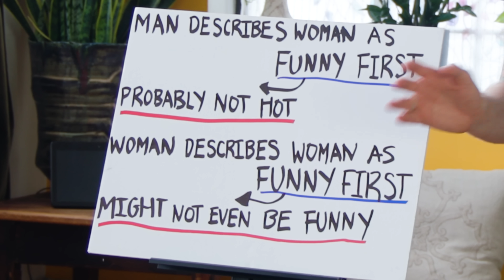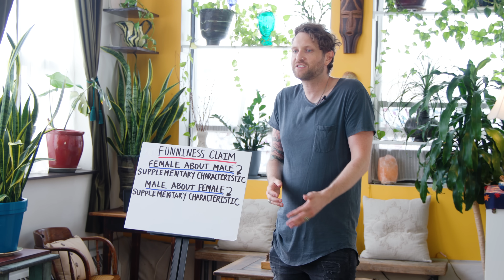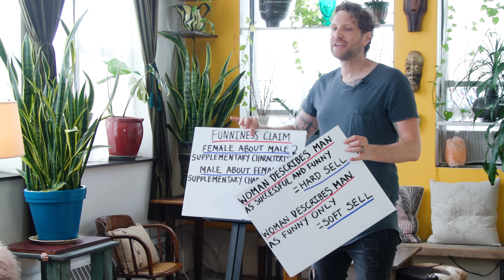When He Says She's Funny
ON TOUR: Fort Wayne: Oct 11/12, Louisville: Oct 13, Saratoga Springs: Oct 18/19, Philadelphia: Oct 25/26, Nashville: Nov 6, Chicago: Nov 7-9, Los Vegas: Dec 13/14, Minneapolis: Jan 17-19, Phoenix: Feb 14-16, Portland: Feb 25/26, Edmonton: Jan 24-26, Tacoma: Feb 27-March 1, LA: March 30, Irvine: March 21, San Jose: March 22/23, Tampa: March 28/29, Salt Lake City: April 11/12, Denver: April 13, Atlanta: April 25/26  - ryanlongcomedy.com